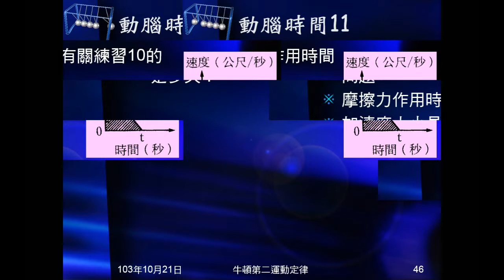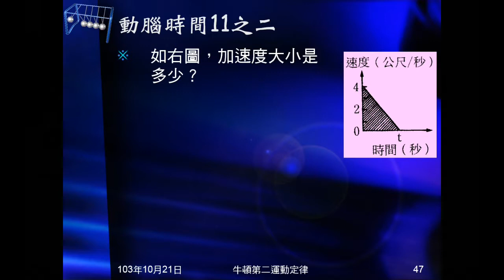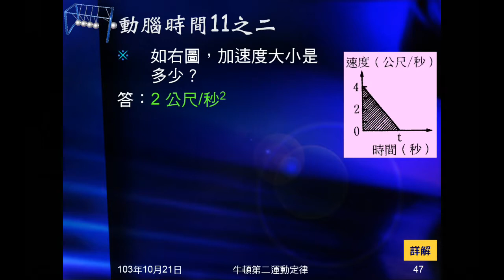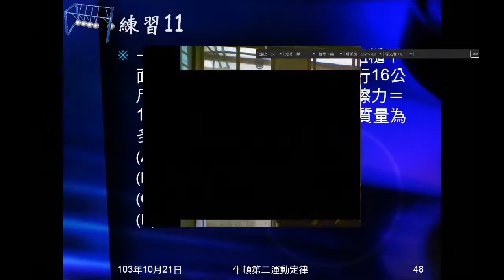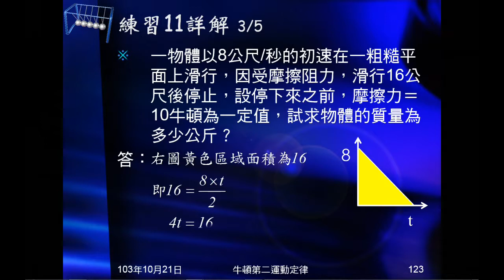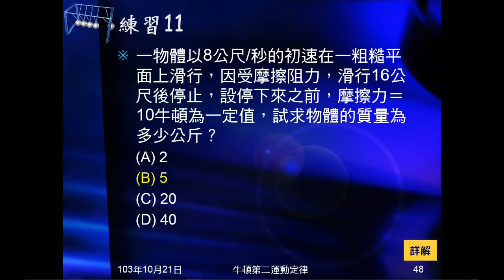103學年國三理化 牛頓運動定律25：動腦時間11、練習11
動腦時間11是問練習10的B、C選項，要求時間及加速度。練習11也是給位移要求加速度，再代入F=ma求解。